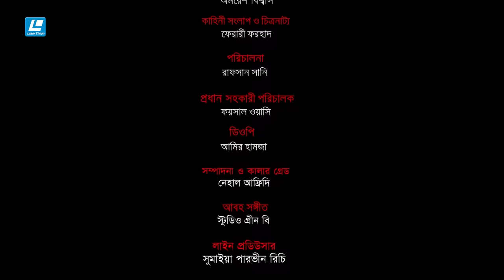Dolil | দলিল | Pavel | Moonmoon Ahmed | Jayanta Chattopadhyay | Rafsan Sany | Eid New Natok 2023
Dolil | দলিল | Pavel | Moonmoon Ahmed | Jayanta Chattopadhyay |  Eid New Natok 2023

Drama : Dolil
Story, Dailoge & Screenplay : Ferari Farhad
Direction : Rafsan Sany
Starring : Jayanta Chattopadhyay, Shilpi Sharkar Apu, Saidur Rahman Pavel, Moonmoon Ahmed, Musafire Syed Bachchu, Afrin Akon, Shahed Ali, Rimu Roja Khandaker,
Nazirul Islam, Amaresh Biswas
Director Of Photography : Amir Hamza.
Edit, Color & Sound Design : Nehal Afridi.
Chief Assistant Director : Foysal Wasi.
Line Producer : Sumaya Parvin Riche
Produced By : Laser Vision.
Label : Laser Vision.